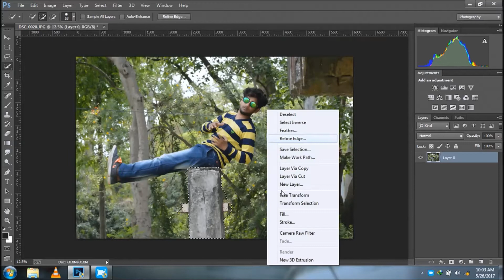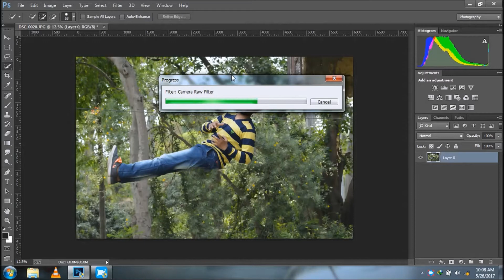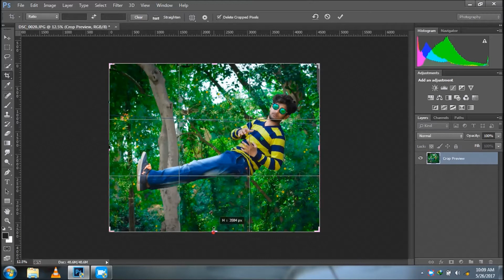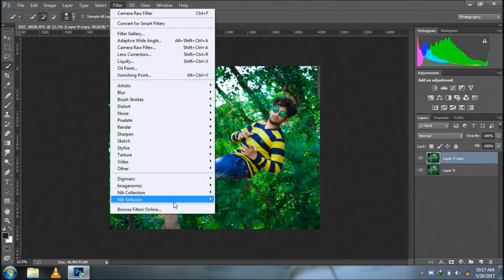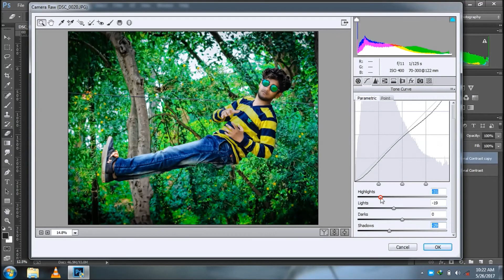How To Making Levitation Photo Effect In Photoshop || PHOTOSHOP CC TUTORIALS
Photo Editing In All Tricks And Tips In Here